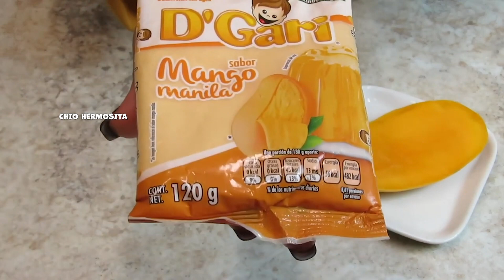Menu completo de Cuarentena | 3 recetas Faciles en un video Comida, bebida y postre.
Bienvenidas a mi canal. Quédate en casa pero no te quedes sin ideas para preparar de comer.

Hoy te traigo el Menu completo de Cuarentena. Son 3 recetas Faciles en un video Comida, bebida y postre.